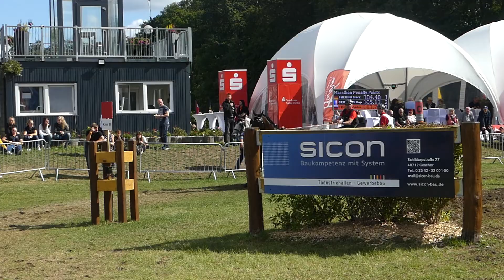Coufalik, Vaclav, CZE, FEI WCH PAIRS, Drebkau, Marathon, 14 09 2019, Ob8